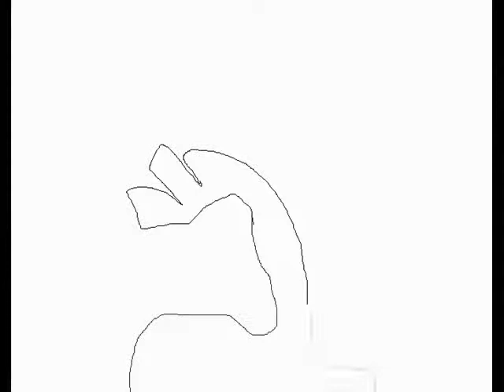All day and All of the Night - EVOLA and the KINKS